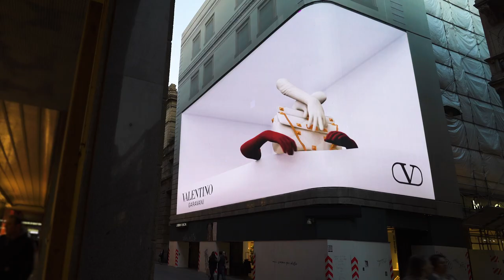VALENTINO GARAVANI Roman Stud Takes Over Global 3D Billboards​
A studded statement, seen in Milan, New York, Tokyo and London.​​
​In major cities throughout the world, new 3D billboards feature the VALENTINOGARAVANI RomanStud bag in iconic illustrations.​ Discover the maxi-studded it-accessory, now offered in a selection of styles and vibrant color ways.